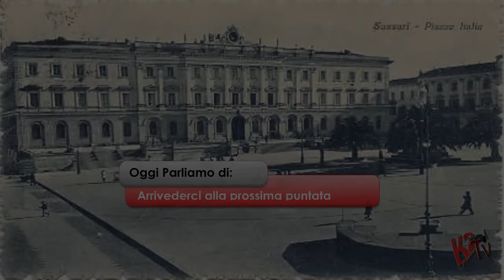Oggi parliamo di: Sardegna Contemporanea - Manlio Brigaglia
il prof. Manlio Brigaglia ci parla della storia della Sardegna,  ma non la solita storia dei nuragici, ma quella contemporanea dal 1800 in poi.

conduce Nando Buffoni

regia Adriano Agri